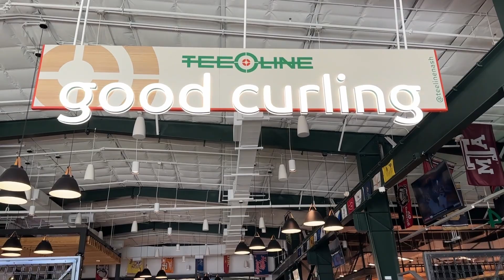IS CURLING EASY? | Mia & Jeremy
Today, we're embarking on an epic adventure as we step onto the ice for the very first time to try the fascinating sport of curling. Join us on this chilly journey as we slide stones, sweep like pros (or try to), and discover why curling has captured the hearts of so many.

In this video, you can expect an introduction to curling, a look at our first steps onto the ice, learning the basics of the game from a patient instructor, and experiencing the unique sensation of gliding on ice and making the stones curl.

We'll tackle the art of sweeping (spoiler alert: it's harder than it looks), share our progress and challenges as we attempt more complex shots, and show you the camaraderie and fun that curling brings to the table.

Whether you're a seasoned curler or have never heard of the sport, this video is your ticket to an entertaining and educational journey into the world of curling.

Will we become curling prodigies, or will we slide into hilarity? There's only one way to find out!